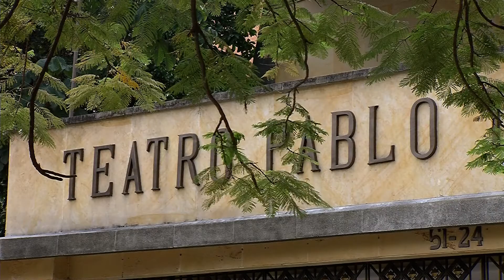Este 4 de marzo vuelven abrir sus puertas los teatros - Telemedellín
Llegó el momento de volver a brillar. A partir de este 4 de marzo, los teatros reabren sus puertas y llegan con variada programación